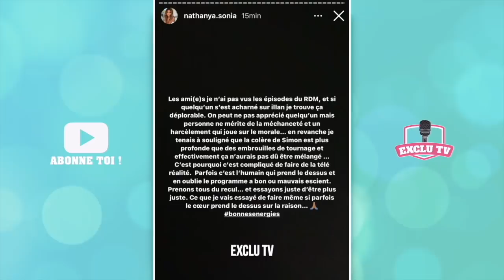NATHANYA IMPLIQUÉE DANS LE CLASH ILLAN/SIMON, ELLE PREND LA PAROLE ET CLASH TRÈS FORT ILLAN !!! 😧💥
Indirectement mêlée au clash qui oppose Illan Cto et Simon Castaldi, Nathanya a pris la parole tout à l'heure et elle a clairement choisi son camps. La jeune femme prend la défense de Simon et termine Illan ! Si elle ne cautionne pas l'acharnement dont a été victime ce dernier dans Objectif Reste du Monde, Nathanya semble en vouloir encore beaucoup à Illan...

______________ RETROUVEZ NOUS ______________